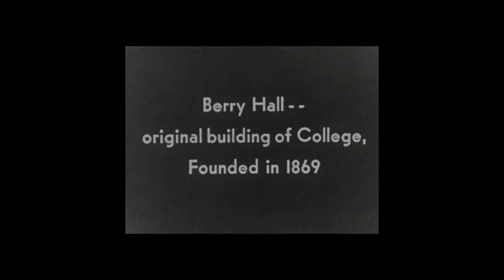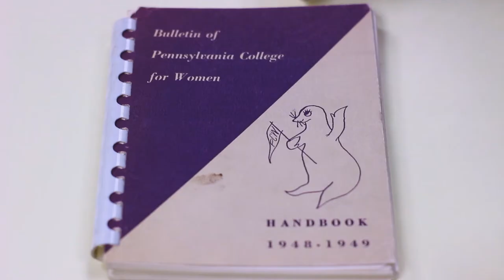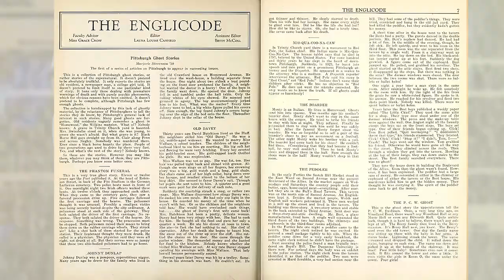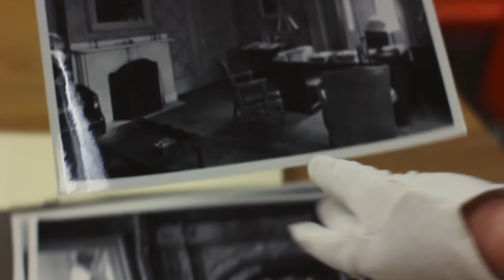Chatham University Ghost Stories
Students and faculty discuss ghost stories told and experienced on campus.